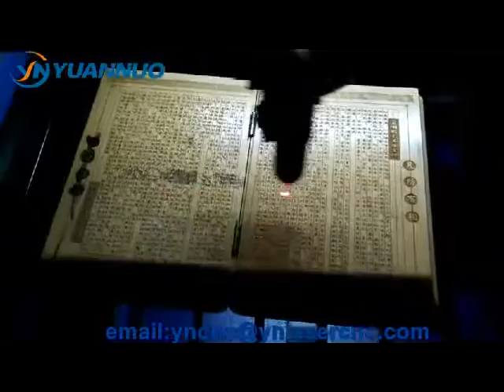YN6040 mini laser engraving and cutting machine for wood paper rubber leather acrylic stone etc.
JiNan YuanNuo CNC Equipment Co.,Ltd

Address: North Zhangma East Village, Chenjia, Wangsheren Street, Licheng District, Jinan, Shandong, China (Mainland)

Skype: yncnc7

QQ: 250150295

Contact:Pacey Wang